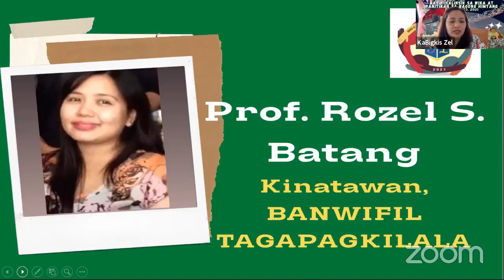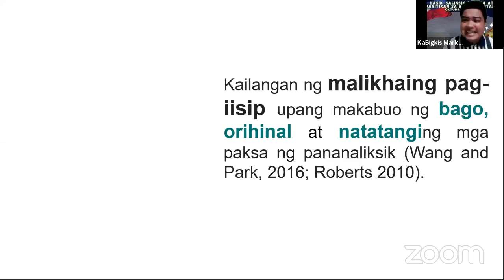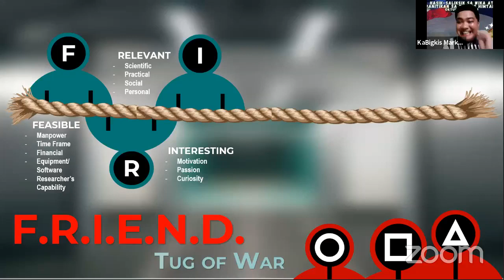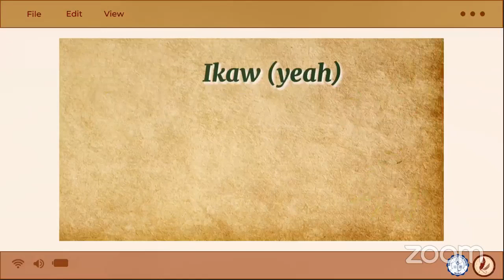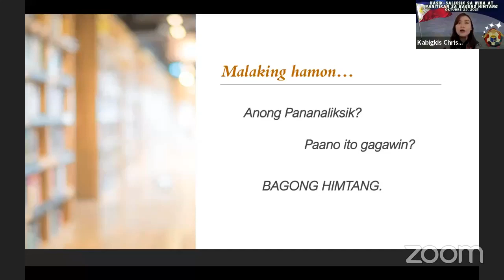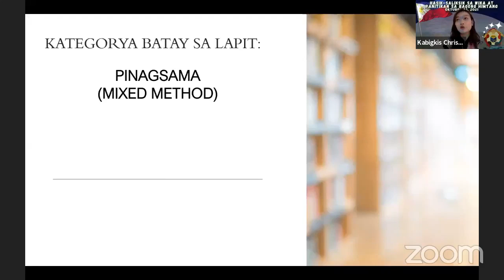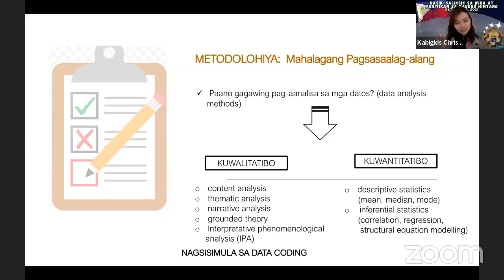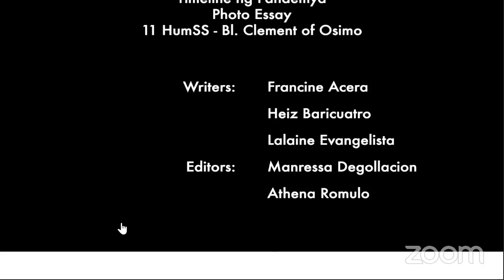Hasik-Saliksik sa Wika at Panitikan sa Bagong Himtang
Isang webinar na isinagawa ng BANWIFIL (Bigkis ng Alyansa ng mga Nagtataguyod ng Wikang Filipino)